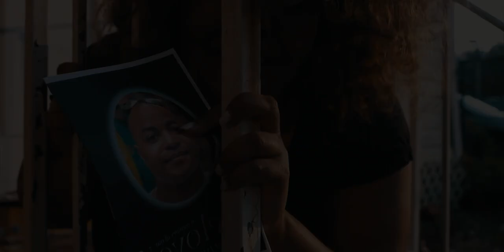The CieL Experience - Shadows (Official Music Video)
Produced by 8 Hours Entertainment
Directed by TeddsPro

Music video by The CieL Experience performing Shadows.